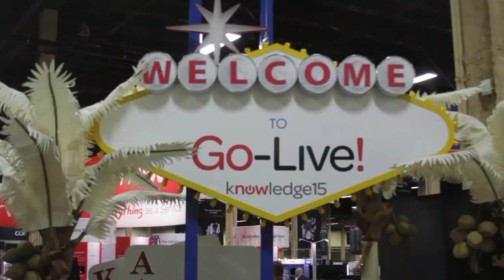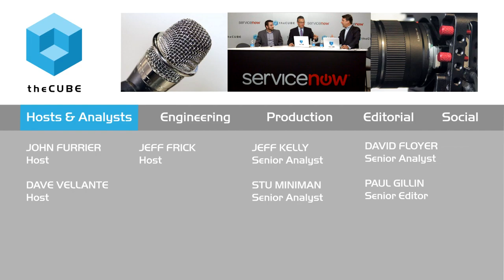Brian Clark | ServiceNow Knowledge15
01. Brian Clark, RMIT University, visits theCUBE!. (00:28)
02. ServiceNow Platform:  What Makes it Unique?. (00:58)
03. The Perameters of Good Software. (01:59)
04. The New Development Culture & the DevOps Frontier. (03:35)
05. The Notion of Real Time for ServiceNow. (05:28)
06. What's Happening at RMIT. (06:31)
07. The Role of ServiceNow in the RMIT Transformation. (10:10)
08. Use Cases:  New Capabilities for Developers in Higher Ed. (11:16)
09. The Coolest Thing at the Knowledge 15 Event:  Angular. (13:12)
10. Responsive Design vs. Native App. (15:44)
11. Where Mobile Fits in Higher Ed/RMIT. (17:43)
12. Final Word:  The "Vibe" at Knowledge 15. (18:31)

Brian Clark, RMIT University, at ServiceNow Knowledge15 with John Furrier and Dave Vellante